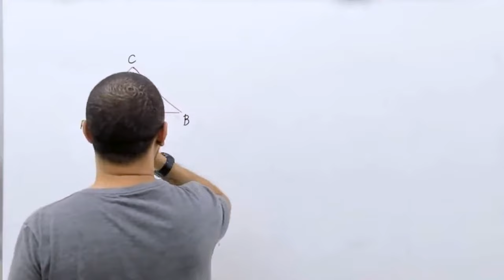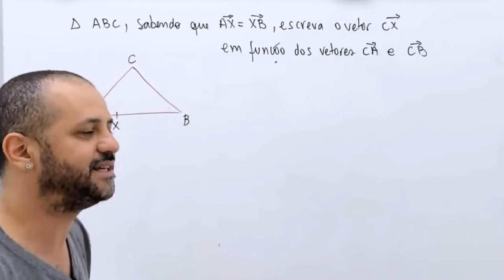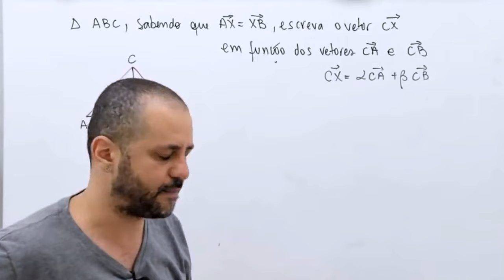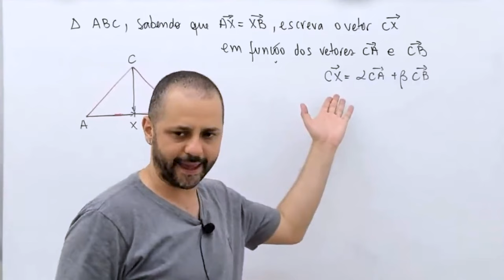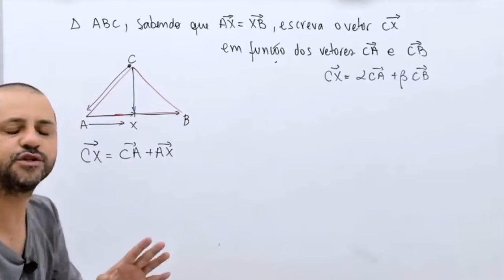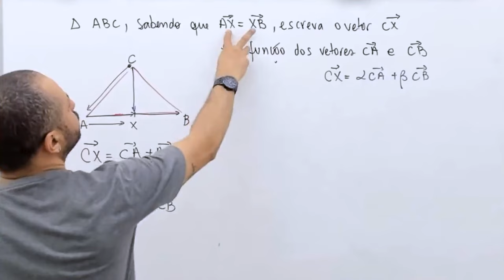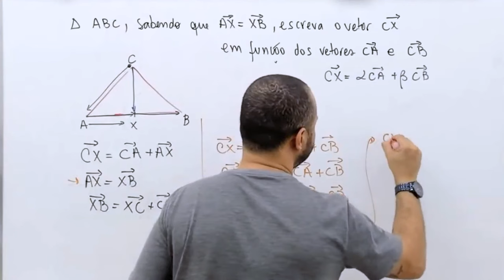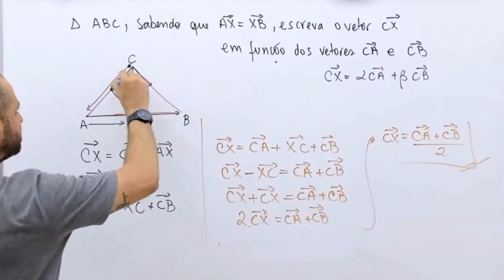Exercício 1 de vetores